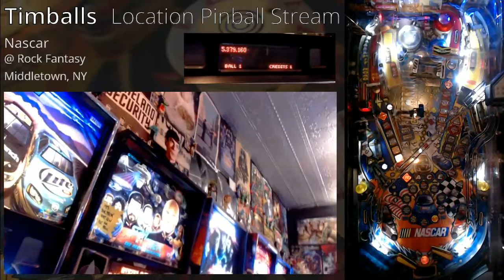The Daytona 170 Million -- Nascar Pinball Wizard Mode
Highlighted 01/28/2017 at Rock Fantasy in Middletown, NY.

Local pro Anthony stops by and challenges me to a Nascar battle and we both go strong for 4 full hours of Nascar streaming. This game features the Champ1 Wizard mode and a massive 170 Million high score!